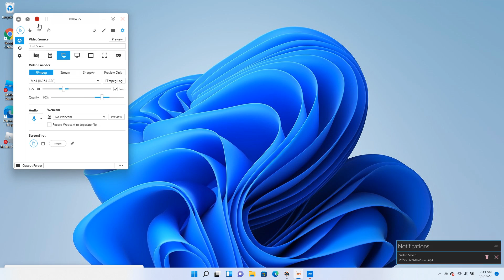T 34 gameplay plus a Sherman party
Today we are playing Warthunder and I'm playing the t 34